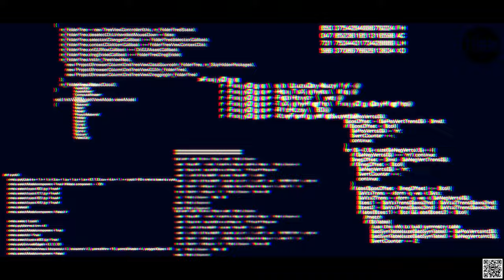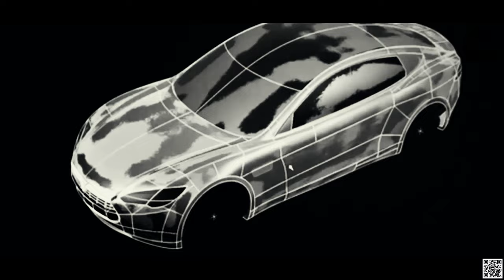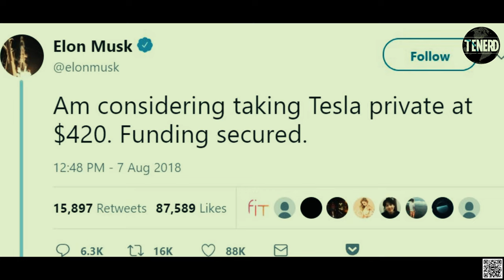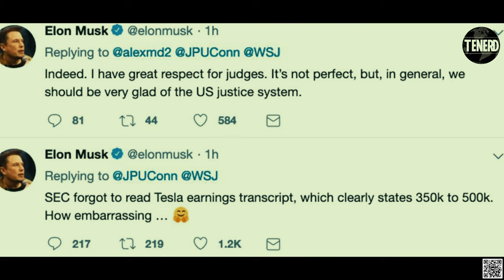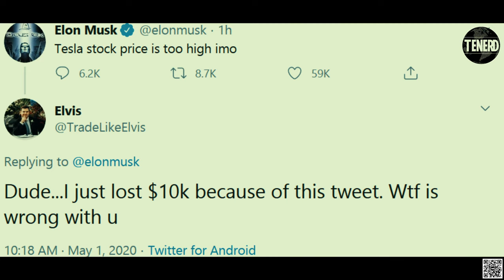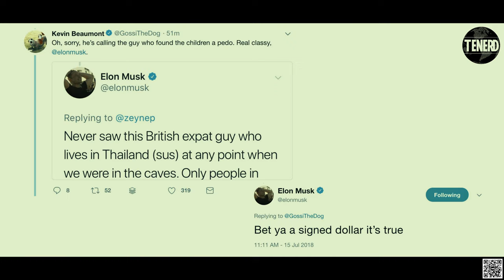PERSONAGE - #1 | Elon Musk (The Entrepreneur) | TENERD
Elon Reeve Musk is a business magnate, industrial designer, and engineer.  Musk is one of the richest people in the world. Born to a Canadian mother and a South African father and raised in Pretoria, South Africa. He moved to California in 1995 to attend Stanford University but decided instead to pursue a business career, co-founding the web software company Zip2 with his brother Kimbal. The start-up was acquired by Compaq for $307 million in 1999. Musk co-founded the online bank X.com that same year, which merged with Confinity in 2000 to form the company PayPal and was subsequently bought by eBay in 2002 for $1.5 billion. In 2002, Musk founded SpaceX, an aerospace manufacturer, and space transport services company, of which he is CEO, CTO, and lead designer. In 2004, he joined electric vehicle manufacturer Tesla Motors, Inc. as chairman and product architect, becoming its CEO in 2008. In 2006, he helped create SolarCity, a solar energy services company and current Tesla subsidiary.

Tenerd appreciates your click on the channel. A destination that helps you to pierce through the crowd and the noise to present you with diverse infotainment and numerous occurrences that keep transpiring around the planet. The world is an immense place and the people are connected to one another through endless events that had already happened or are destined to occur around the world. Tenerd is out on an arduous mission to propagate such occurrences that are or could be potential landmarks in the history and the future of the world and empower people with knowledge and awareness. At Tenerd, we unbiasedly discuss and analyze conspiracies, trends, world affairs, defense advancements, global politics, technological progress, outer space, global developments, personalities, world influences, to name a few. Only the right mind is capable of making a contrast between the seen and unseen, the facts and fictions, the real and unreal. Be a part of the Tenerd Community and let’s take another step towards knowledge and accomplish the mission together.

First time on this channel? Join the Tenerd Community.

[LICENSE]
All content materials are from Creative Commons and Tenerd owns the Copyrights for the unique use of the content material in the channel.